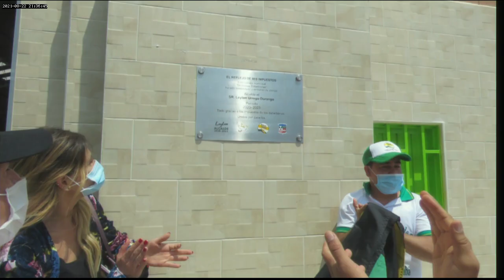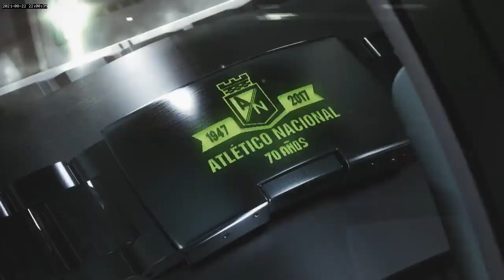SÚPER DEBATE 22 DE AGOSTO DE 2021